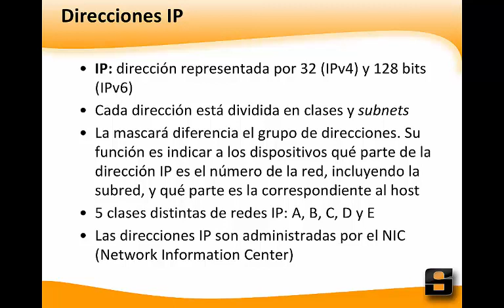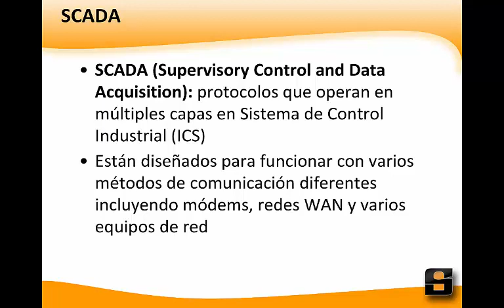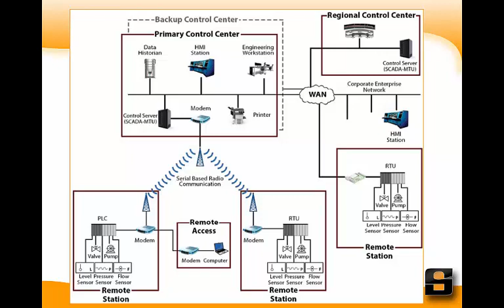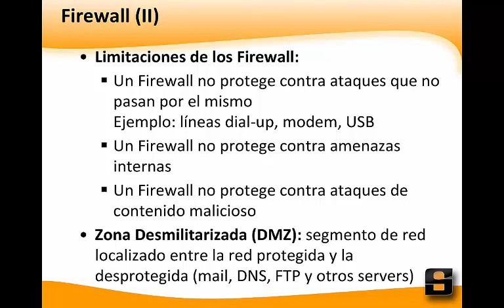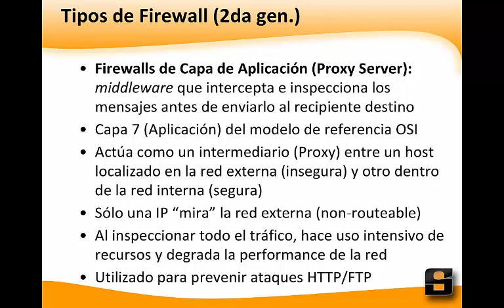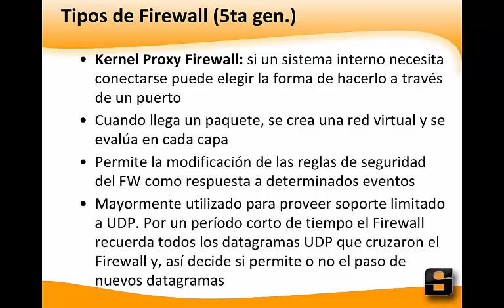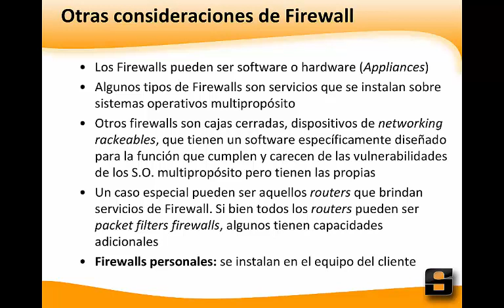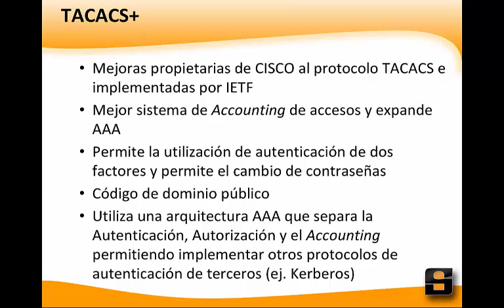04.3 - CISSP Dominio 4 - Networking, Direccionamiento IP y Firewalls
DONACIONES:

BTC: bc1q8syt59a36dn7lwcfegu7hgzft9zplvztuyp4yj
ETH: 0x151a49DaA88b9F45e1729ED4fb35E64e978Da9Fa